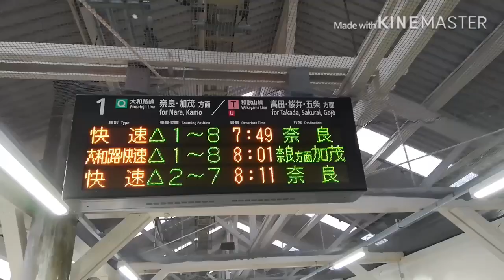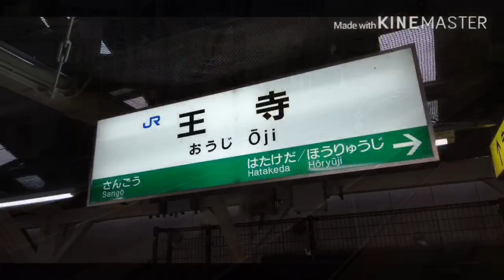気ままにのんびり鉄道撮影JR王寺駅編 020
今回は2019年12月31日撮影したもです。

instagramを見たい方はこちらから

王寺駅のホームページはこちらから。